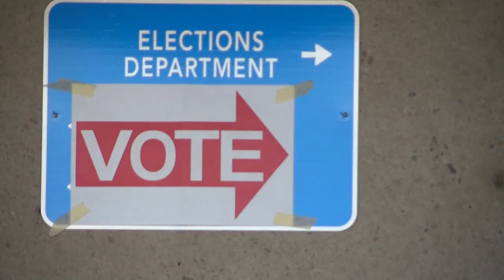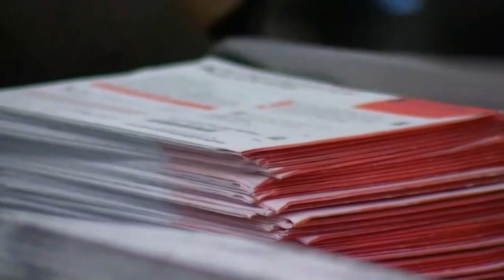Secretary of state Republican candidate Mark Finchem on Arizona's election system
Mark Finchem sits down with 12News to discuss his view on Arizona's election system